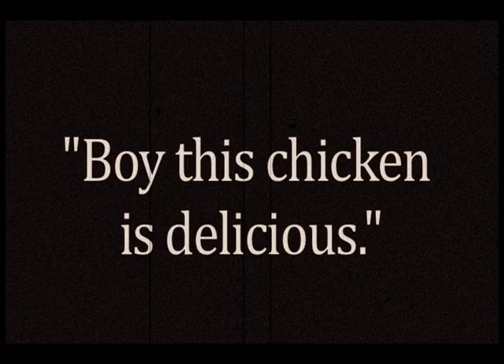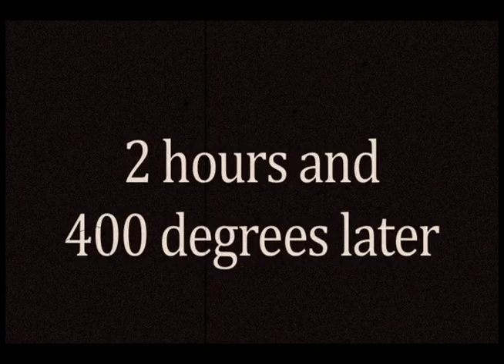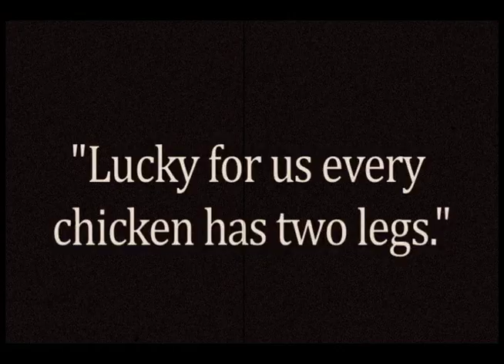A Chicken's Leg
Poultrically incorrect carnivores nearly meet their match in this crisp and juicy tale of near-vengeance.